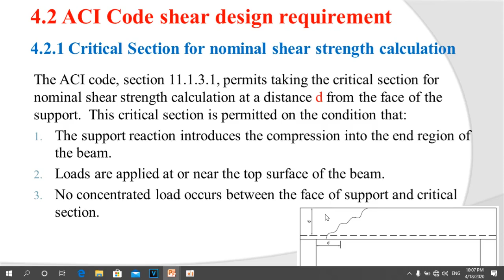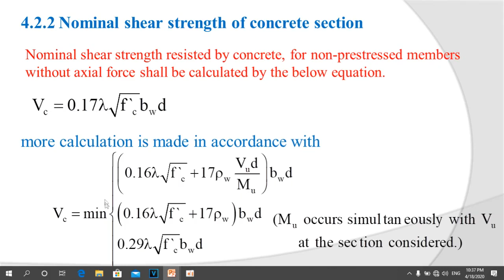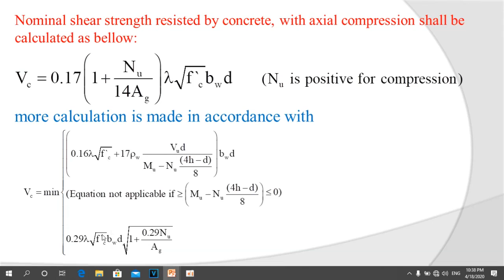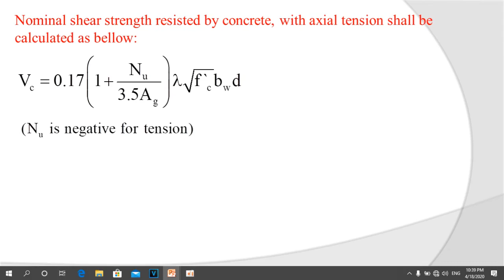Critical Section for Shear Force|| កំលាំងកាត់ទទឹង (ត)|| RC Speak Khmer, Cambo C&E